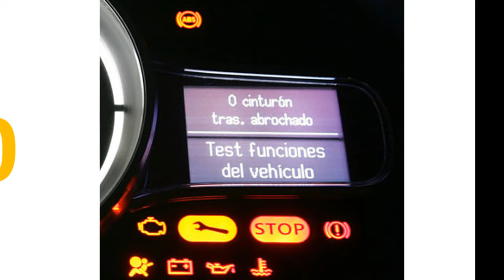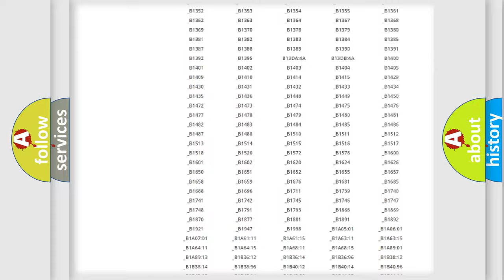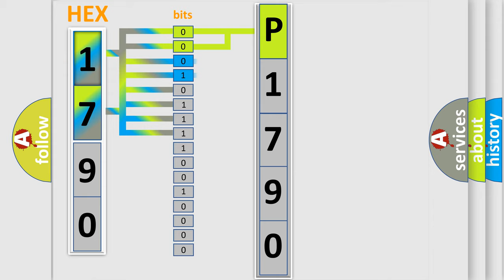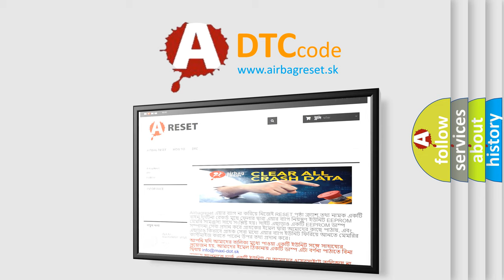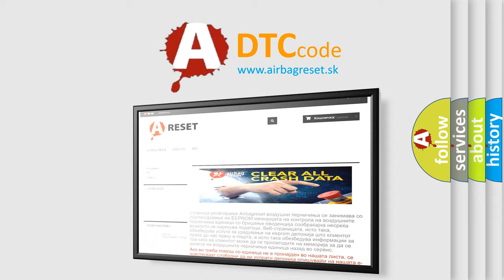DTC Jeep P1790 Short Explanation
Contents:
0:21 Basic DTC analysis according to OBD2 protocol standard.
1:48 Insight into programming
2:58 A diagnostically understandable description of the Diagnostic Trouble Code
3:05 Basic error definition

Make
Jeep
Code
P1790
Definition
ABS Switch Circuit Shorted
Description
Vehicle ON or Vehicle in Service Mode  The ignition voltage is greater than 10 V
Cause
C0256 0E or C12E7 00The electronic brake control module detects an internal power switch shortedThe engine control module detects the antilock brake system switch circuit is shorted